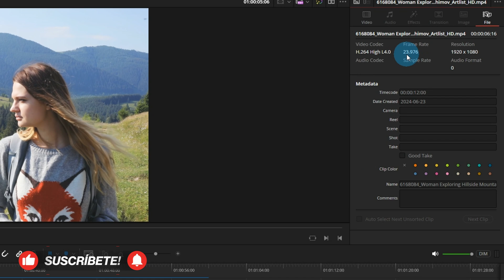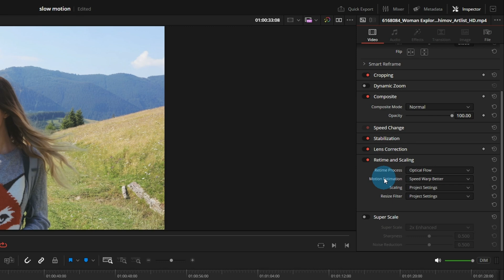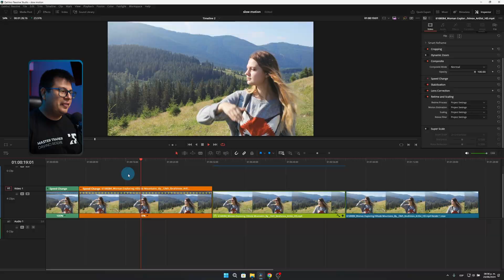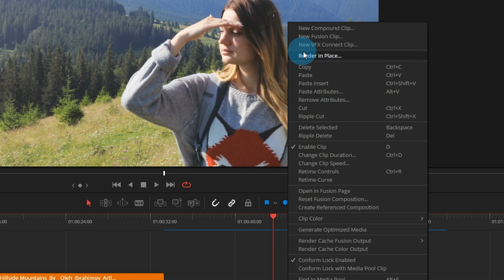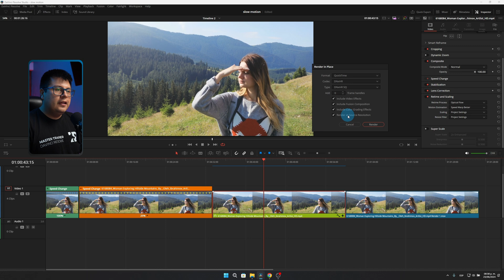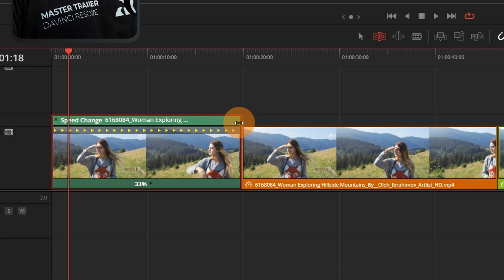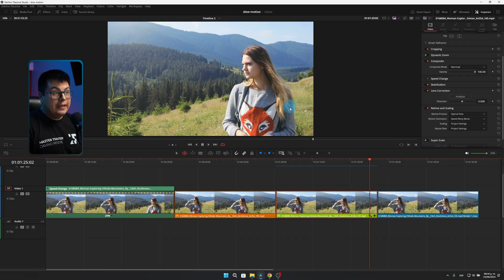Crea Slow Motion Increíble con Optical Flow en DaVinci Resolve 19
En este tutorial, aprenderás a crear un impresionante efecto de Super Slow Motion con clips de 24 fps utilizando DaVinci Resolve 19. Descubre cómo usar el Optical Flow y otras técnicas avanzadas para obtener resultados profesionales en tus proyectos de video.

*Mi equipo o recomendaciones:*
*Cámaras*
▸ Cámara de video - Sony FX3 -
▸ Cámara de fotos/video  - Sony A7IV -
▸Camara de cine - Blackmagic Pocket 4K -
*Lentes*
▸ Lente gran angular - Sony 16-35 GMii -
▸ Lente de rango medio: Sony 24-70 GMii -
▸ Lente telefoto: Sony 70-200 GMii -
▸ Lente telefoto asequible: Tamron 70-180 -
*Trípodes*
▸ Trípode de estudio: Smallrig RA-S280-
▸ Trípode de viaje: Vanguard VEO* -
▸ Kit de micrófono inalámbrico: DJI Mic 2 -
*Iluminación*
▸ Luz principal: SmallRig RC 220B -
tubo led- Nanlite PavoTube -
*Mochila*
▸ Mochila: Lowepro Fastpack -
*Accesorios*
▸ Micro Color Panel -